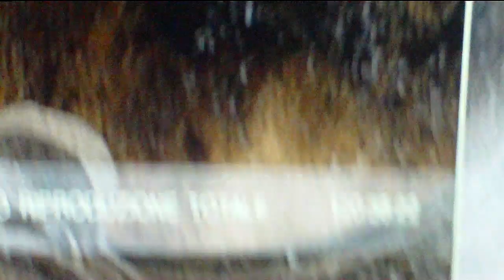Ninja Gaiden 3 Razor's Edge Platinum